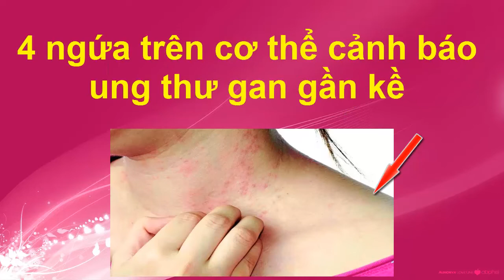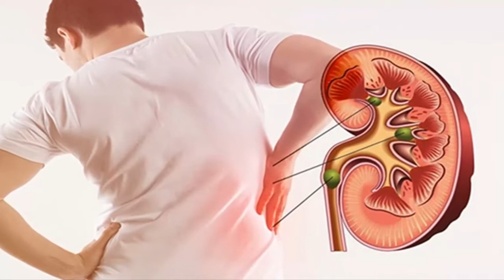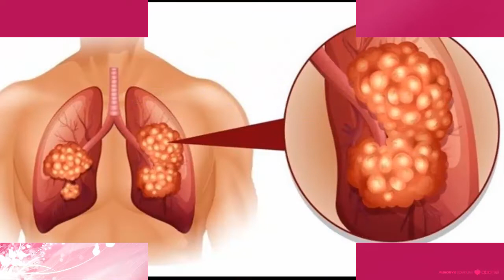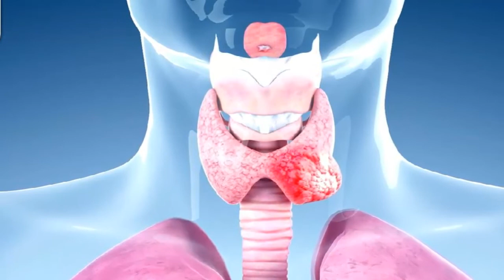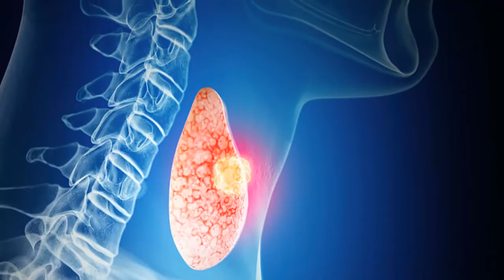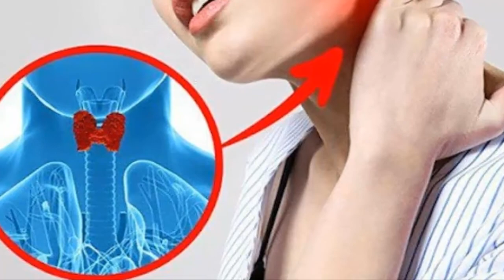Buổi Sáng Ngủ Dậy Có 4 Biểu Hiện Này Khó Sống Thọ - SKTN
Buổi Sáng Ngủ Dậy Có 4 Biểu Hiện Này Khó Sống Thọ - SKTN. Đăng ký kênh Sức Khỏe Tự Nhiên để nắm bắt được những tuyệt chiêu chăm sóc Sức Khỏe Tự Nhiên cho gia đình bạn cực kỳ đơn giản ngay tại nhà.